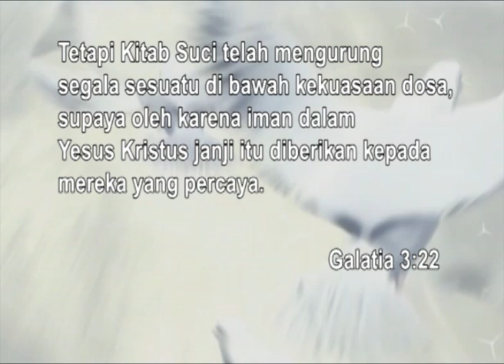Pelajaran 7, Jalan Menuju Iman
Ringkasan Pelajaran Sekolah Sabat Dewasa Kuartal 4, 2011, "Injil Dalam Kitab Galatia." Dipersembahkan oleh TV Komunitas Gereja Masehi Advent Hari Ketujuh, Uni Indonesia Kawasan Barat.

Penanggungjawab: Pdt. Dr. Samuel Simorangkir
Narasumber: Pdt David Panjaitan
Pembawa Acara: Bruce Sumendap
Kamera/Lighting : Denny Hursina
Video Mixer/Editor: Poetry Ander